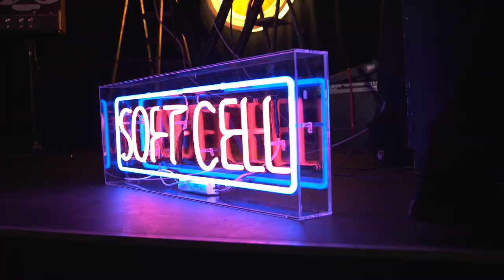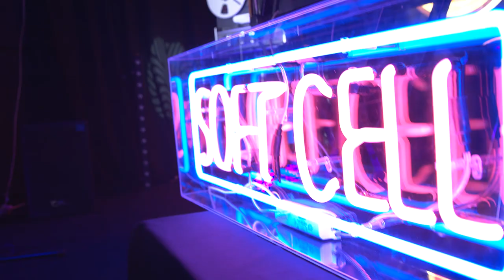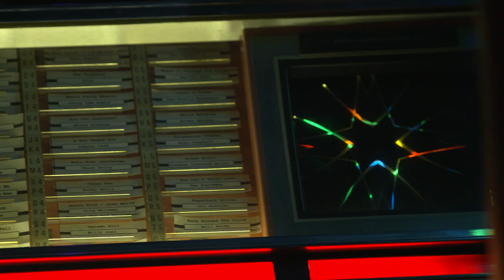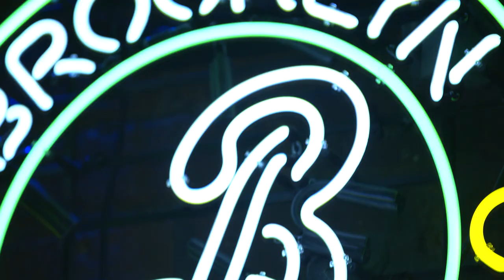SOFT CELL - Northern Lights (Behind The Scenes Video)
A 'behind the scenes' look at the making of Soft Cell's Northern Lights video,  filmed at Manchester's Twisted Wheel back in August...